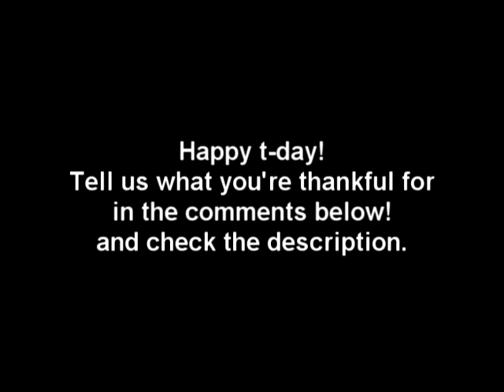Happy thanksgiving!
M64DC-VWFGH-W3CJ6-C647W-HHP4Z

battlefield 3 avatar item^

p2k6f-qq9b-mqd4y-vb32q-65bfd

two days xbl^

bbm42-66g8f-ft829-p4x37-fq8r3

female master chief armor.